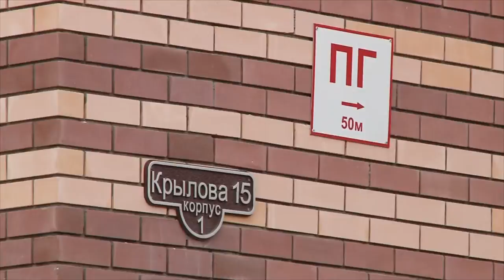Глава курорта проведет совещание с застройщиками